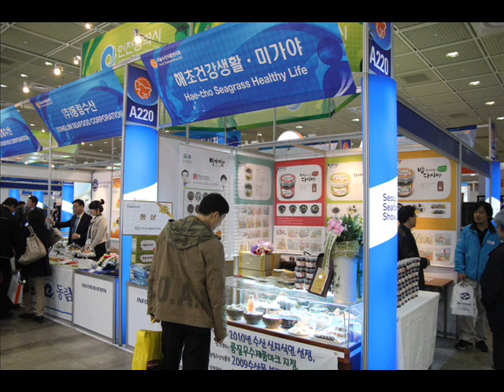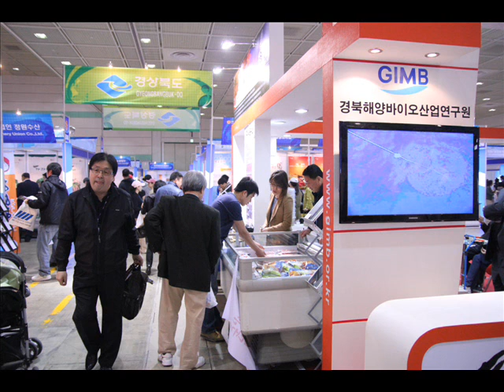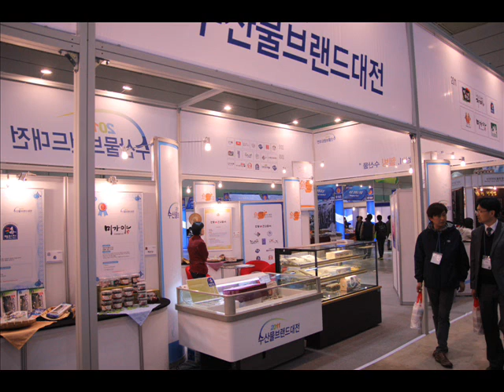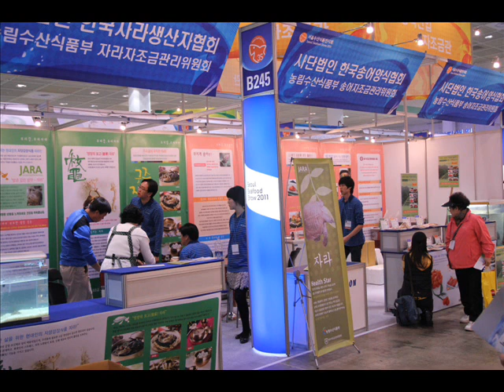International Seafood Show 한국국제사이버 수산식품전시회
Korea Expo
한국국제사이버박람회
수산식품전시회
International Seafood Show